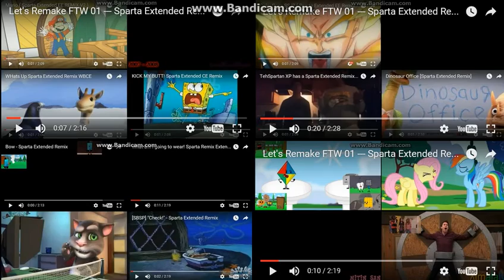Let's Remake FTW 01 --- Sparta Extended Remixes Super Side-By-Side 53